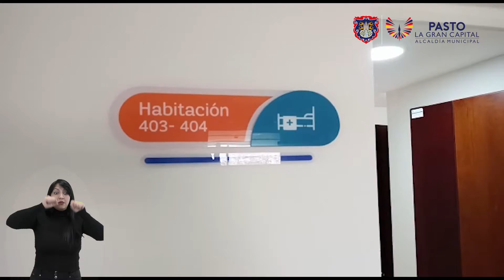6 LA GRAN CAPITAL SOMOS TODOS 19 AGOSTO DE 2021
LA GRAN CAPITAL SOMOS TODOS -  19  AGOSTO DE 2021